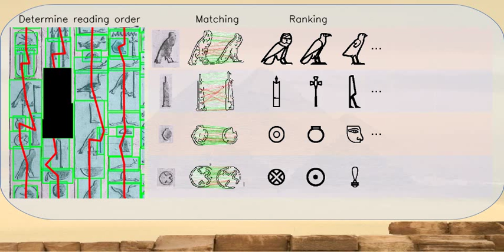Automatic Egyptian Hieroglyph Recognition by Retrieving Images as Texts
Video in support of a paper titled "Automatic Egyptian Hieroglyph Recognition by Retrieving Images as Texts", ACM Multimedia Conference 2013. (link to paper

Further developments; we are currently creating an app that can automatically recognise the ancient Egyptian hieroglyphs.